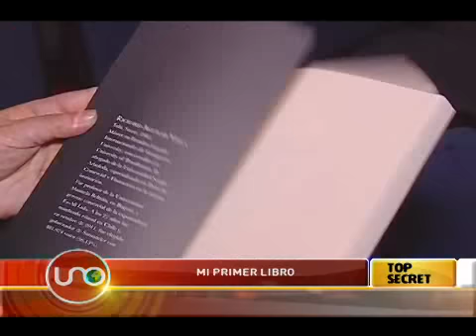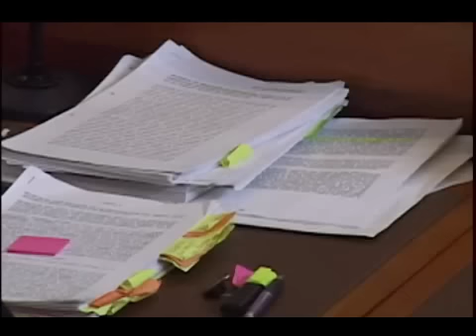Top Secret diciembre 14 de 2014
Hubo rumores, pero no fallo en la revisión del caso del coronel Plazas Vega.